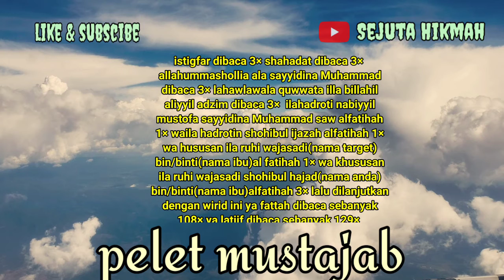BUKTIKAN ILMU PENGASIHAN JARAK JAUH DALAM WAKTU SEKEJAB√WANITAMU AKAN LULUH PADAMU#Sejuta Hikmah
Selamat datang di cannal Sejuta Hikmah

kali ini admin menyajikan sebuah video buktikan ilmu pengasihan jarak jauh dalam waktu sekejap wanitamu akan luluh padamu Selamat mengamalkan semoga berhasil

Sejuta Hikmah